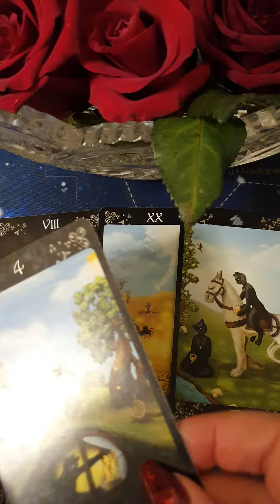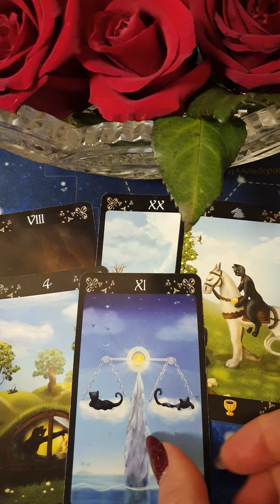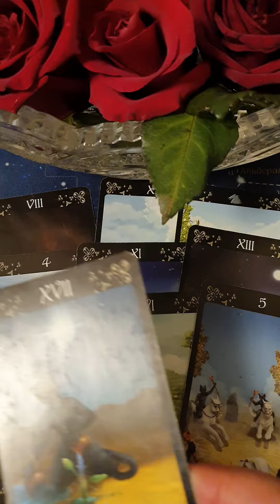ЕГО МЫСЛИ О ВАС Гадание Таро Онлайн Светлана ВЕДА